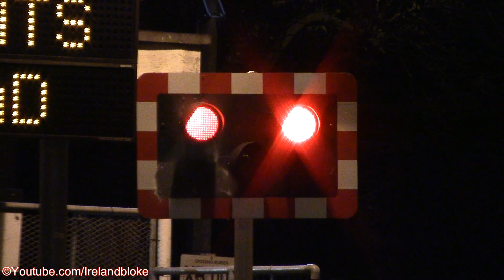Railway Crossing at Night - Merrion Gates, Dublin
The automatic level crossing at Merrion gates in Dublin, Ireland. An Irish Rail 8520 class dart train passes southbound through the crossing on its way from Malahide to Greystones in county Wicklow.